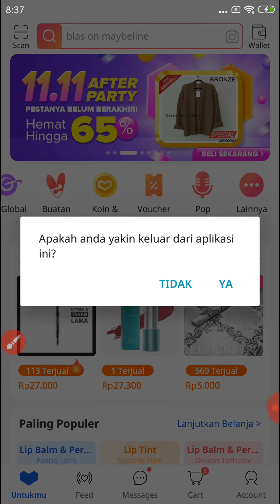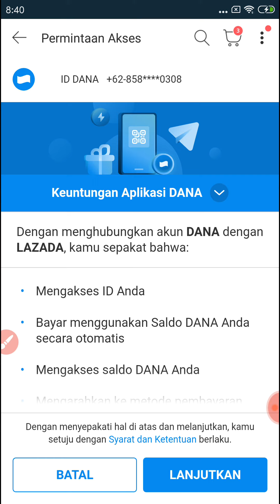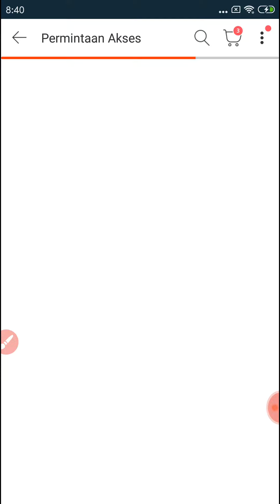Cara Mengaktifkan Lazadapay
Cara mengaktifkan Lazadapay dengan mudah dan simpel